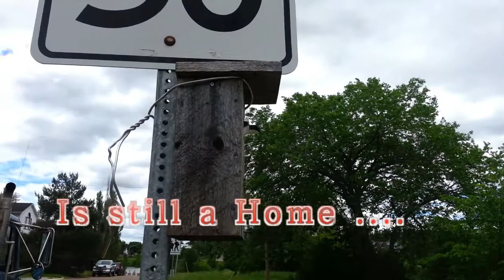Lineman crew saves family of birds ;)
Upon arrival to a call of a power pole falling over onto the road, we quickly notice it was home to a family of swallows. There was an immediate danger to the public, as the pole was about to fall ! We had to act fast ... using a crow bar I had carefully pried the birdhouse from the pole. The "parent " birds were furious. One bird even  remained on top of the nest  as brought it with me into my bucket (boom truck) . After first placing the nest in a tree , we decided to mount it on a traffic sign temporarily. The birds returned to the nest before it even left our hands. Once completed we added a new back piece to the home, and secured it to the newly installed power pole. The babies , and mother bird remained inside the nest during installation,and quietly emerge once it was again secure.

Preforming : Flume
written by : Bon Hiver